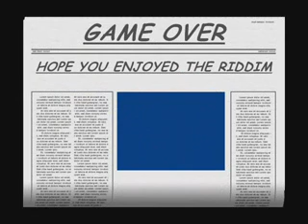super mario riddim